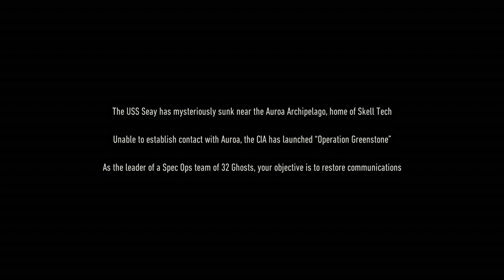Ghost Recon Breakpoint part 1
Nomad and the Ghosts are deployed to the Aurora Archipelago after all communications with the islands are lost and a US transport ship was sunk off the coast. When they arrive the Ghosts are attacked by an unknown enemy force and crash all over the archipelago. Nomad has to regroup with the survivors and figure out what is happening on Aurora.